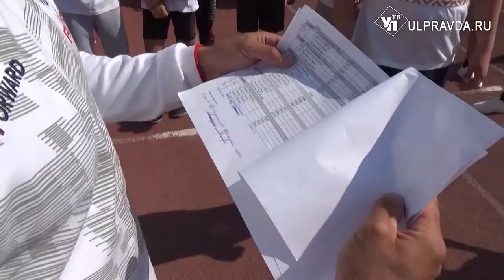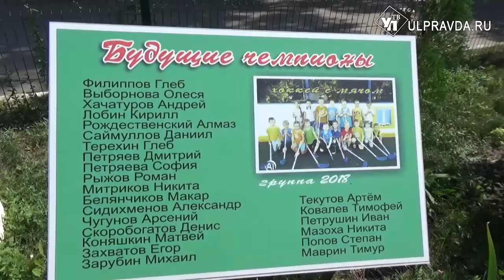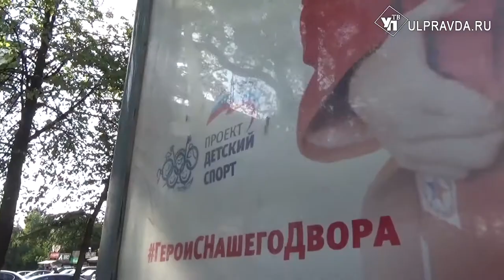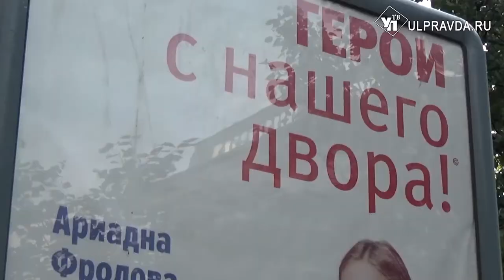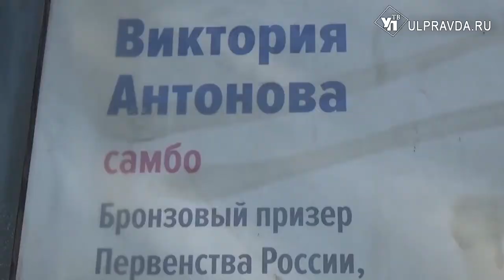Реальный спорт. Олимпийская чемпионка по биатлону Анна Богалий за контактные гонки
Об этом, а также о подготовке спортивных объектов к новому учебному году, о проекте «Герои с нашего двора» и многом другом расскажут авторы проекта «Реальный спорт. Ульяновск». Гость программы – директор Управления спортивными сооружениями Ульяновской области Андрей Савосин поведает о том, как в его детстве поступали со сверстниками, которые не любили спорт.